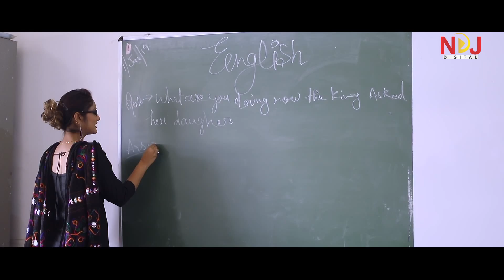इंग्लिश वाली मैडम - MOHIT SHARMA - MISS ADA - HARYANVI SONGS 2019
Song - Madam Angreji Aali

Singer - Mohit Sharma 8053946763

Artist - Dhananjay Sharma 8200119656 | Miss Ada

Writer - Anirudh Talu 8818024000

Concept /  Direction - Anirudh Talu

Edit/ Di  - NDJ Music

Spl. Thanx - Harbilas Sharma | Aim Convent School | All Pokharwas Village